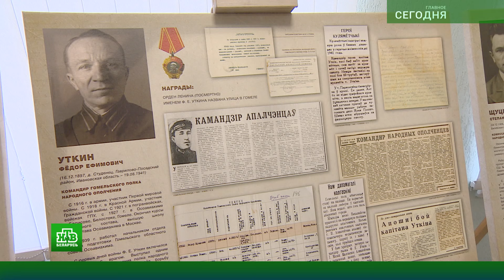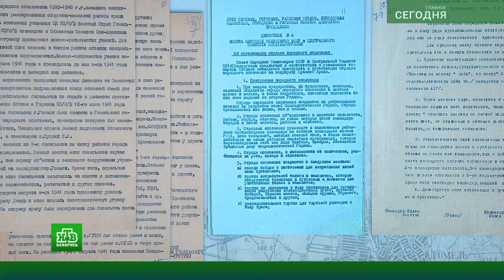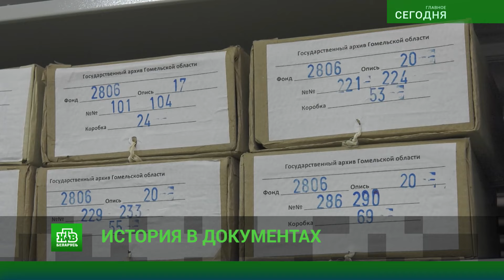⚡ НОВОСТИ ДНЯ | Президент Беларуси назвал три драйвера роста для дальнейшего развития страны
Главное к началу дня в проекте телеканала НТВ-Беларусь «Сегодня. Главное»:

– Три драйвера роста, которые позволят стране развиваться дальше названы на большом совещании у Президента;
– Диалоговые площадки в преддверии Дня Конституции проходят во всех регионах Беларуси;
– Решение жилищного вопроса: почти полсотни семей брестских пограничников получили ключи от арендных квартир;
– На Чижовка-арене стартовал финальный турнир республиканских соревнований по хоккею «Золотая шайба»;